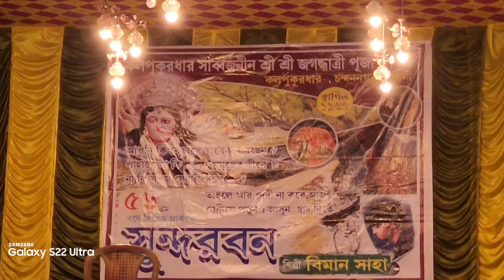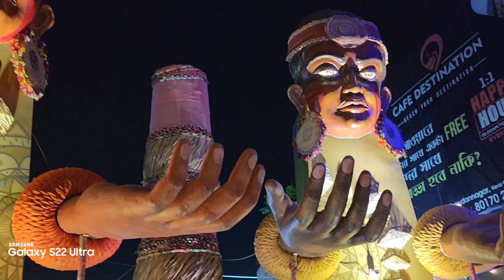জগদ্ধাত্রী পূজো চন্দন নগর |jagadhatri puja chandannagar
জগদ্ধাত্রী পূজো চন্দন নগর

Jagadhatri on Chandannagar is celebrated in four days in a pompous manner. Now there are 76 famous pujas, which also take part in immersion carnival. Specially, the lighting in pandals and procession are full of splendour. The idols are also very large in size. Just see below some idols.
This erstwhile French Colony, has been celebrating Jagaddhatri Puja for more than three centuries. Around 350 years ago, the puja was started by Raja Krishna Chandra, who was the then Maharaja of Krishnanagar. He was travelling for some business work and was passing by Chandannagar during the time of the puja.

According to the Purans, Jagadhatri is the incarnation of Siddhidhatri. She is also said to be the combined form of Sri Bhuvaneshwari and Maa Durga. In Bengal, her puja is celebrated as the comeback of Devi, specfically in Krishnanagar, Chandannagar and Rishra and Santipur.
More than 200 Pujas in Chandannagar.

Chandannagar is famous for its Jagaddhatri Puja. It takes place just one month after the Durga Puja, usually in the month of November. The pandals, street lighting, idols - everything will make you spellbound. Millions of people from different parts of the country come here during that period.
Jagadhatri Puja is one of the important festivals celebrated mainly in the Hooghly district of West Bengal. Devotees worship and celebrate reincarnation of Goddess Durga in the name of Jagadhatri and create the splendid ambiance with high festive spirits.

chandannagar jagadhatri puja,chandannagar jagadhatri puja2022,chandannagar jagadhatri puja,jagadhatri puja,chandannagar pandal 2022,chandannagar jagadhatri puja
2021,chandannagar jagadhatri puja bhashan,chandannagar jagadhatri puja 2022 guide,chandannagar jagadhatri puja lighting,chandannagar jagadhatri puja live,chandannagar jagadhatri puja visarjan,chandannagar jagadhatri puja route map

Chandan nagar
Chandannagar
Chandannagarjagadhatripuja
Chandannagarjagadhatripuja
jagadhatri
Jagadhatri puja2022
Chandannagarjagadhatripuja 2022
Jagadhatri puja Chandannagar
Jagadhatri puja Chandannagar 2022
Chandannagar lighting
চন্দন নগর
চন্দন নগর জগদ্ধাত্রী পূজা

 My chanel name shankar karmakar
Shankar karmakar
Shankar karmakar

Capture by SAMSUNG GALAXY S22 ULTRA